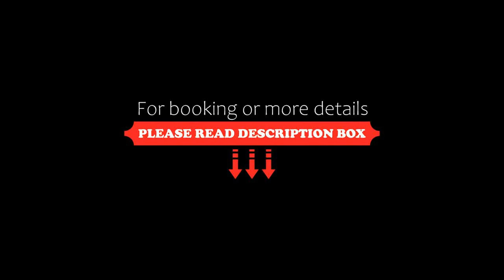Portanova Luxury Home, Bologna, Italy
About Property:
In the Saragozza district of Bologna, close to Piazza Maggiore, Portanova Luxury Home has free WiFi and a washing machine. This property is situated a short distance from attractions such as Via dell' Indipendenza, La Macchina del Tempo, and Santo Stefano Church. The property is 500 metres from the city centre and 800 metres from Quadrilatero Bologna.

The air-conditioned apartment consists of 2 bedrooms, a living room, a fully equipped kitchen with ...
Property Type: Hotel
Address: 2 Via de' Gombruti, Saragozza, 40123 Bologna, Italy
Searching For
1. Portanova Luxury Home - Bologna - Italy
2. Portanova Luxury Home - Bologna - Italy Address
3. Portanova Luxury Home - Bologna - Italy Rooms
4. Portanova Luxury Home - Bologna - Italy Amenities
5. Portanova Luxury Home - Bologna - Italy Offers and Deals
Audio Credit:
Track Title: Blank Slate
Artist: VYEN